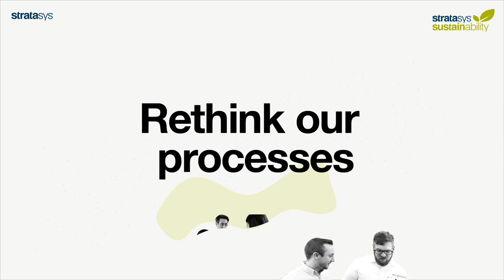3D printing a better tomorrow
It’s time to transition the world to Mindful Manufacturing, rethinking our processes, parts and supply chains to be more sustainable. Learn more about our commitment to sustainable additive manufacturing